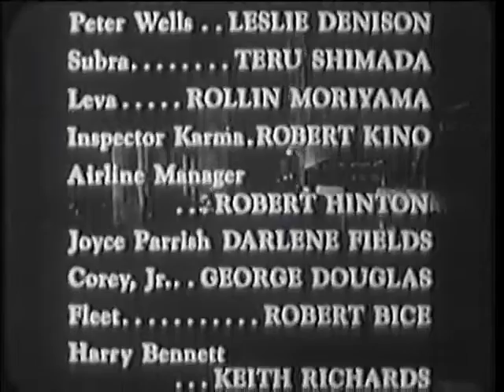The Snow Creature (1954) Sci Horror Drama Movie | Paul Langton, Teru Shimada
☆SUPPORT MOVIE SHOW,SUPPORT CLASSICS:
About Movie-
An abominable snowman escapes its cage during transit from the Himalayas to the United States, and stalks the streets of Los Angeles.